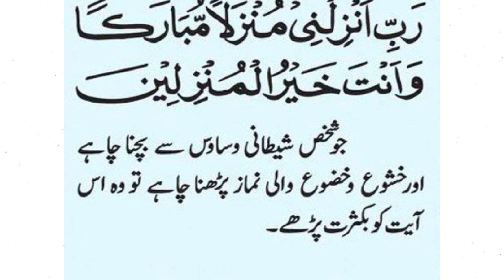Shetani wasvasun se nijat ki dua / har qisam k wavasoon se bachne ka wazifa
shetani waswasa ki dua,
shaitani waswaso se bachne ki dua,
shaitani waswaso se nijat ki dua,
shaitan ke waswaso se bachne ki dua,
shaitani waswaso ko dur karne ka wazifa,
waswaso se bachne ki dua,
waswase door karne ki dua,
waswaso se nijat ki dua,
bure waswaso se bachne ki dua,
waswase dur karne ki dua,
galat waswase ki dua,
waswase ki dua,
shayateen se hifazat ki dua